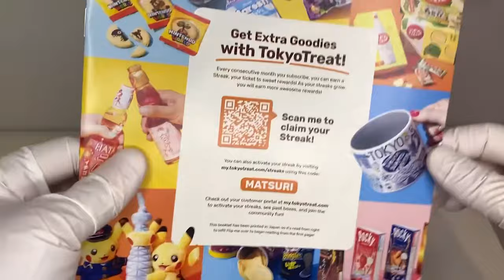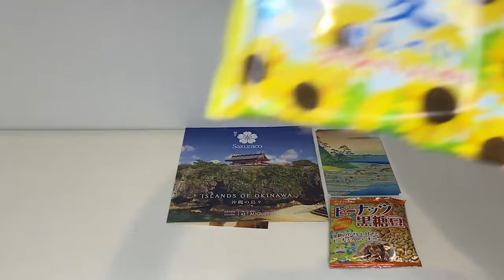SHOCKWAVES THROUGHOUT MY WOMB ??? - Yuki & Ayano COMBO IS INSANE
Alya Sometimes Hides Her Feelings in Russian Roshidere Episode 7 REACTION